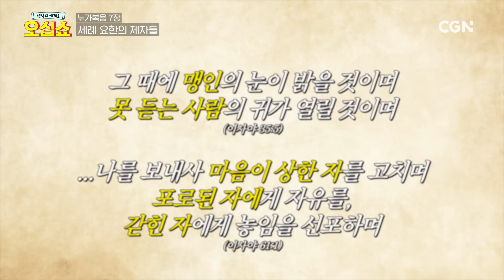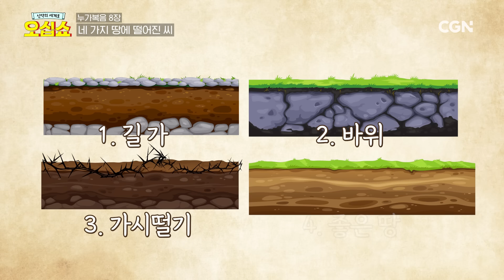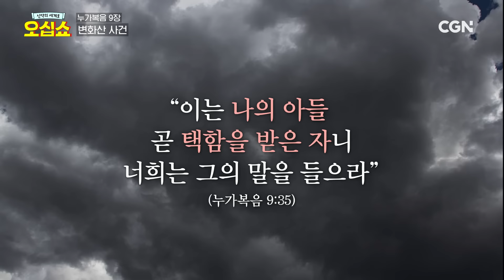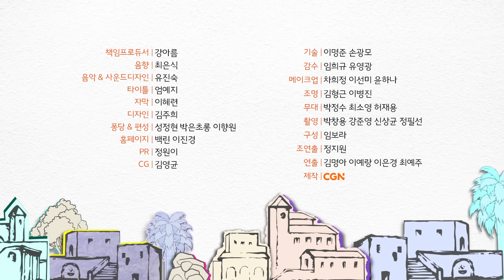[신약 3편] (주저.. 주저..) 제자가 되는 게 망설여진다면?! | 누가복음 6~10장 | 신약의 세계로 오십쇼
* 영상에 수정 사항이 있어 재업로드하였습니다. 시청에 불편을 드려 죄송합니다.

누가복음 세 번째 시간!
오늘도 다양한 이야기들이 준비되어 있습니다 💬

우리 모두 예수님의 13 번째 제자가 되어,
2천 년 전, 예수님의 곁에서 이야기를 듣는 심정으로
오늘도 함께 성경을 펼쳐 볼까요?

오십쇼와 함께~
신약의 세계로 오십쇼! 🤗🧡

✨ 타임라인 ✨

00:00 오늘의 강의 : 누가복음 6~10장
00:25 누가복음 6장 (안식일 논쟁, 열두 제자, 복 있는 사람, 원수를 사랑하라)
04:10 누가복음 7장 (백부장의 종, 나인성 과부의 아들, 장터의 아이들 비유, 향유를 부은 여인)
12:05 누가복음 8장 (네 가지 땅에 떨어진 씨 비유, 풍랑을 잔잔하게 하시다)
14:46 누가복음 9장 (열두 제자 파송, 가이사랴 빌립보, 변화산 사건, 귀신 들린 소년)
24:31 누가복음 10장 (70인 파송, 선한 사마리아인, 마르다와 마리아)
27:56 누가복음 10장 : 마르다와 마리아
29:40 다음 주 숙제!

📖 다음 주 숙제 📖 누가복음 11~15장

🔎 참고 자료
· 크로스웨이 ESV 스터디 바이블 편찬팀, 「ESV 스터디 바이블」, 부흥과개혁사, 2014.
· 김병국, 「신약성경 이야기」, 대서, 2020
· 야콥 판 브럭헌, 「지상의 그리스도」, 익투스, 2011
· 야콥 판 브럭헌, 「예수 그리스도의 지상생애」, 익투스, 2017
· 류모세, 「역사드라마로 읽는 성경」, 두란노서원, 2012
· 이지웅 목사님 강의
· 이해원 목사님 강의
· 송태근목사님 강해설교
· 하용조목사님 강해설교